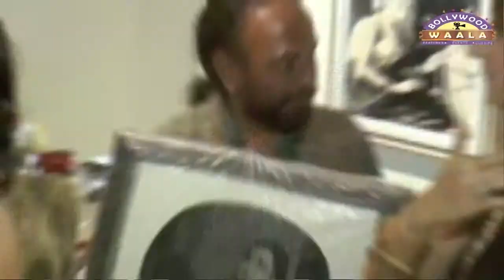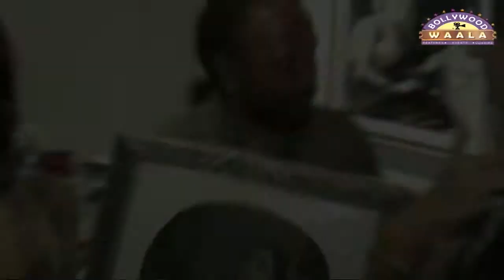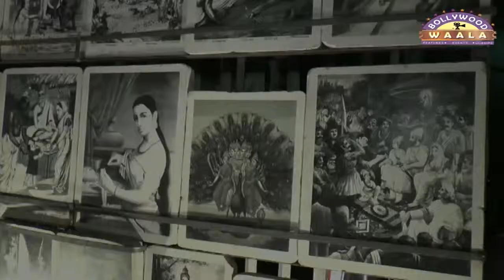Raja Ravi Verma Painting Exhibition | Ketan Mehta & Nandana Sen